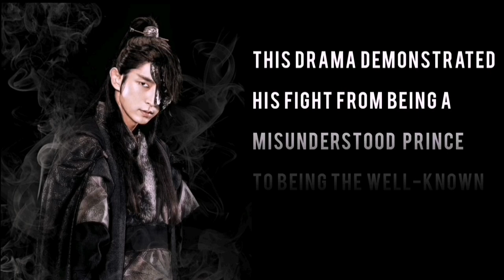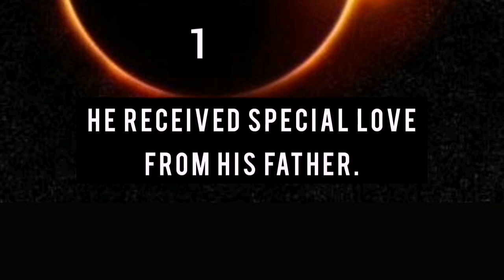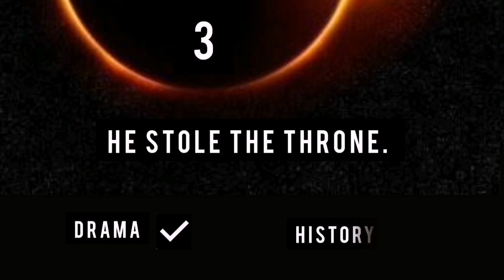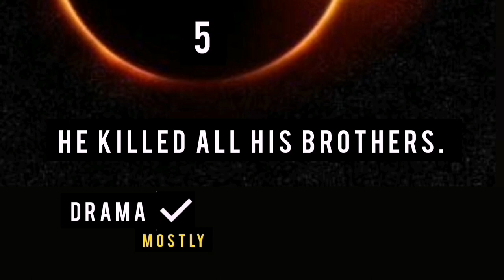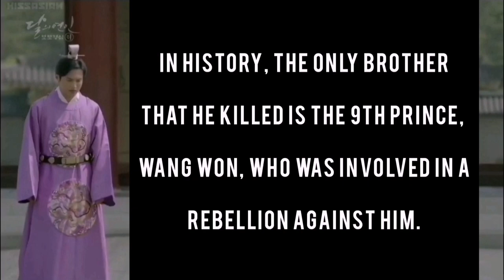WANG SO - History VS Drama Adaptation| Moon Lovers Scarlet Heart Ryeo | History of Korea Goryeo Era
We all loved Scarlet Heart's Prince Wang So. The cold prince who is so in love with Hae Soo.

But more than just a drama character, Wang So really existed in history as one of the Kings of Goryeo.

Watch this video to know more about our beloved Fourth Prince - his character in the drama vs the real life king in history.